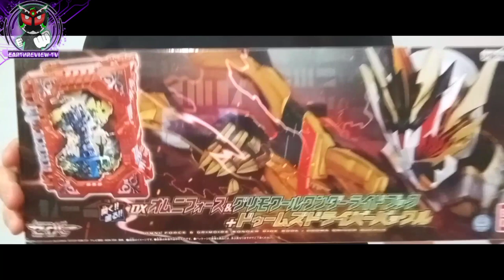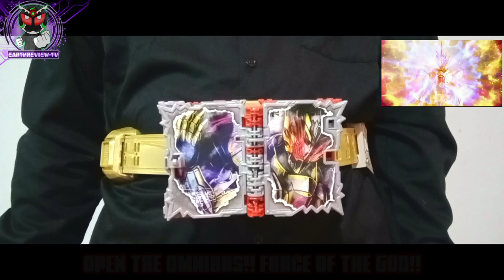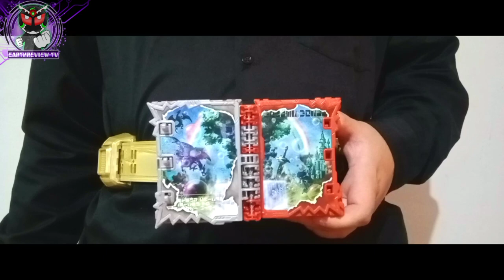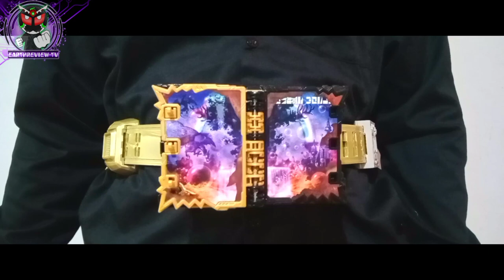รีวิว P-Bandai DX OmniForce & Grimoire Wonder Ridebook & Doom Driver มาสไรเดอร์ โซโลม่อน & สเตอริอุส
สามารถโดเนท True Wallet เป็นค่าข้าวและกำลังใจได้ตามเบอร์นี้เลย (ห้ามโทร)